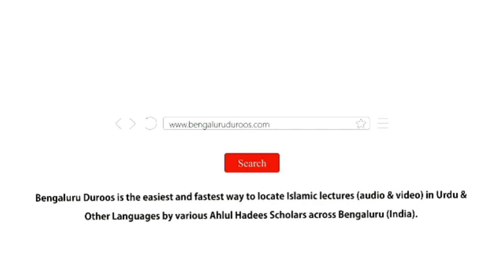Allaah Ta'ala Se Achcha Gumaan Kaise Rakhein? | Shaykh Tariq Saudagar Madani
Topic: Allaah Ta'ala Se Achcha Gumaan Kaise Rakhein

٠٠٠٠٠٠٠٠٠٠٠٠٠٠٠٠٠٠٠٠٠٠٠٠٠٠٠٠٠٠٠٠٠٠٠٠٠٠٠٠